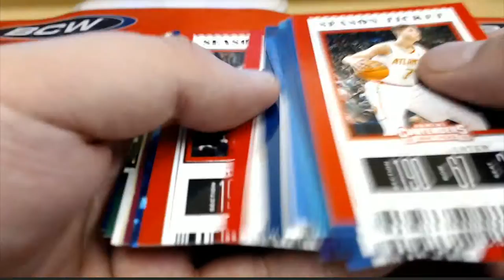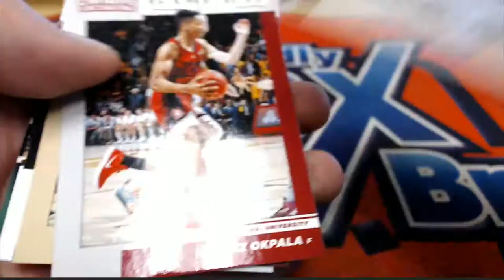2019 Panini Contenders Draft Basketball 1 Pack for Derrick C